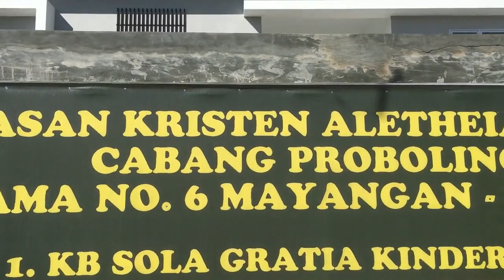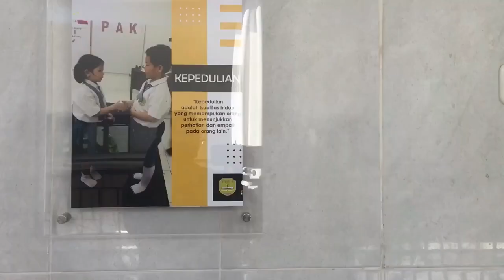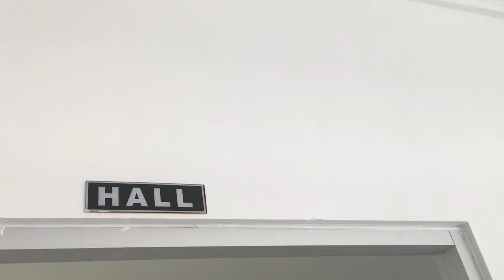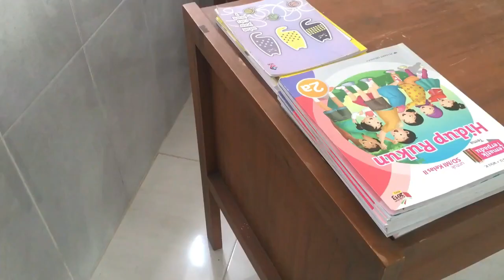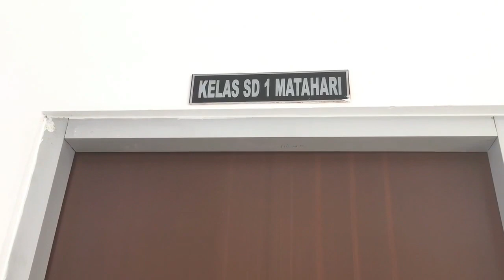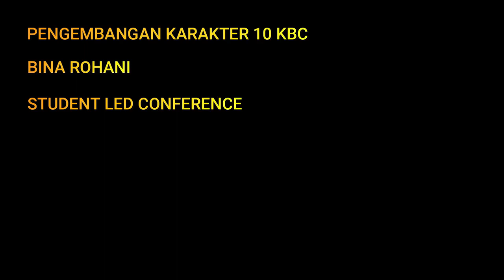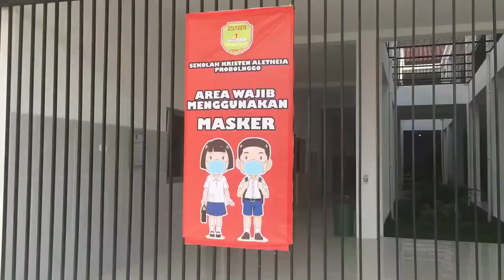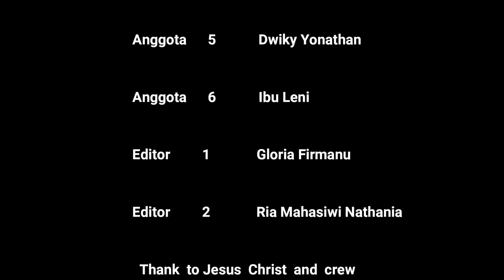Pengenalan Lingkungan Sekolah SD Kristen Aletheia Inklusi Probolinggo